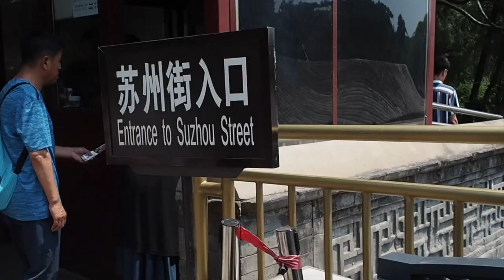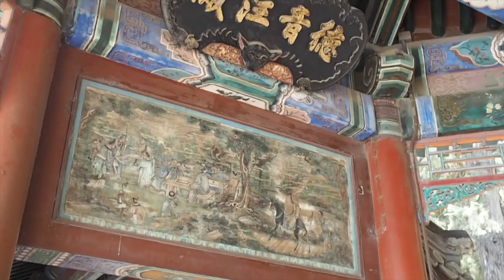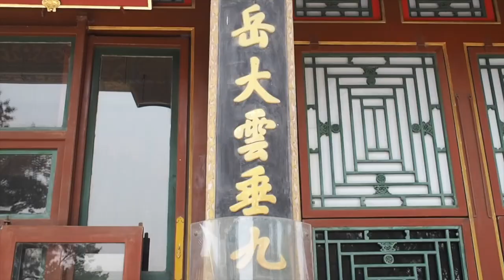Time in Beijing, China | Summer Palace Travel Vlog #2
Today I bring to you a video of my time in Beijing, China! Summer Palace to be exact!

LOVE YA

Kirsty x